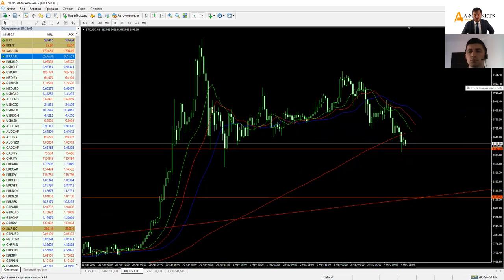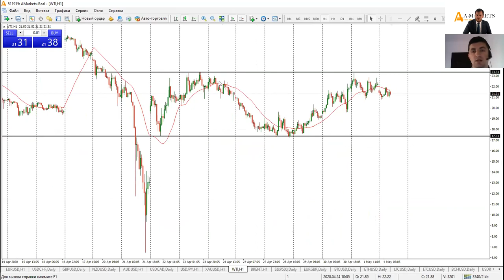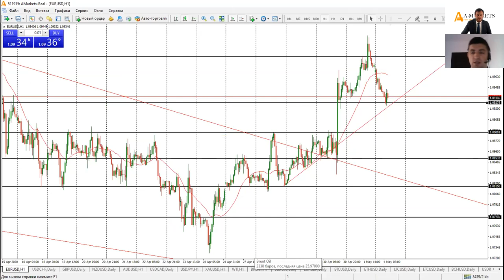Артем Деев vs Виталий Кухта: торговые идеи по Brent, GBPUSD, BTCUSD и USDJPY | AMarkets